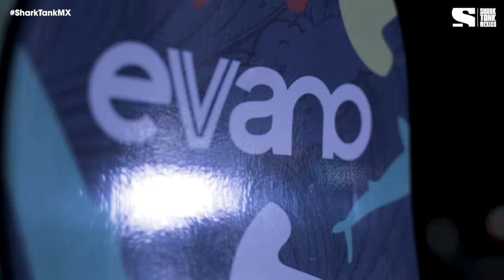SharkTankMx - Detrás del tanque - Episodio 10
SharkTankMx todos los viernes 9PM